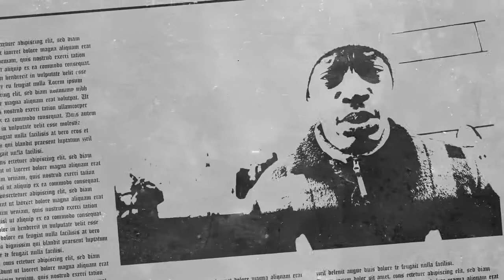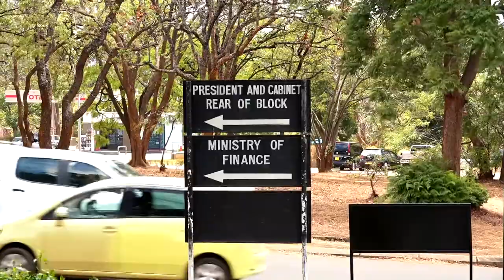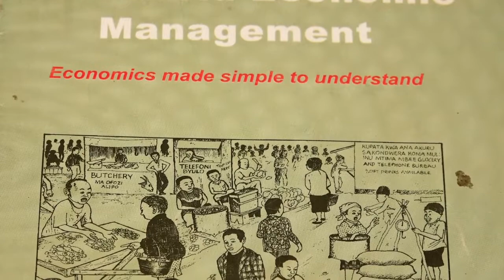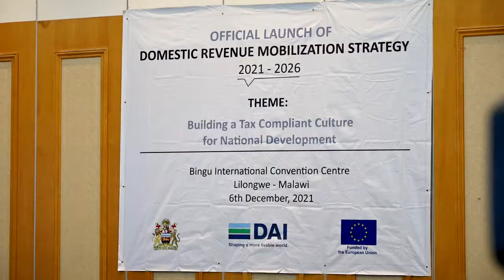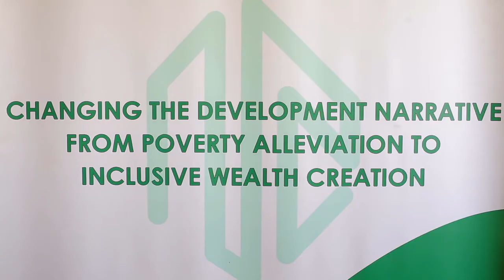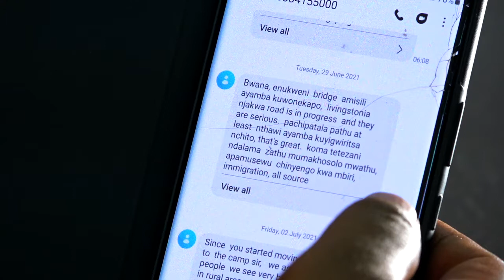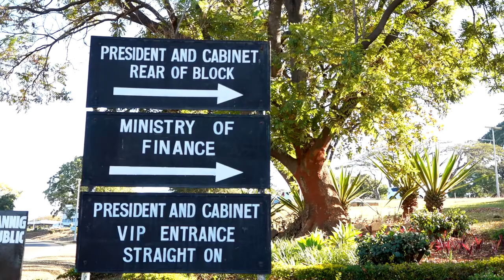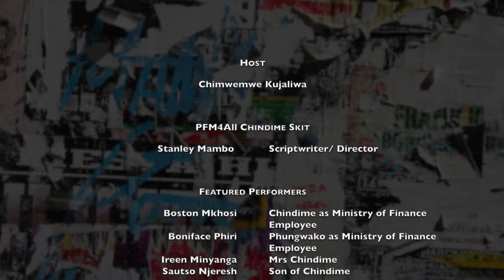K17 - Debt Management